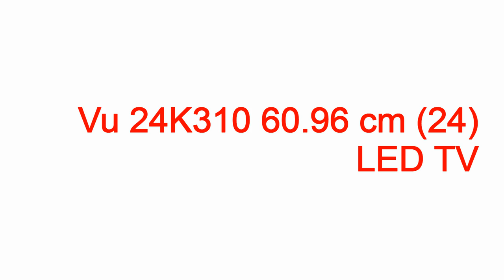vu led tv price in mumbai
vu led tv price in mumbai vu led tv price in mumbai,vu led tv price in mumbai,vu led tv 32 inch price in mumbai